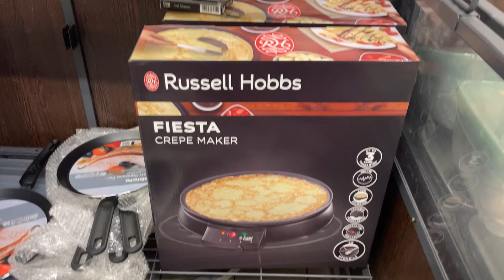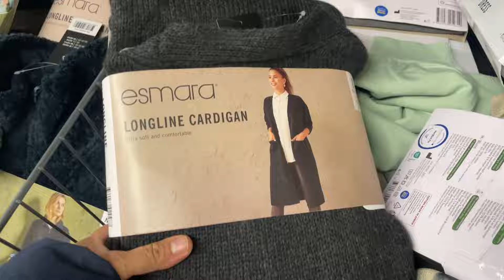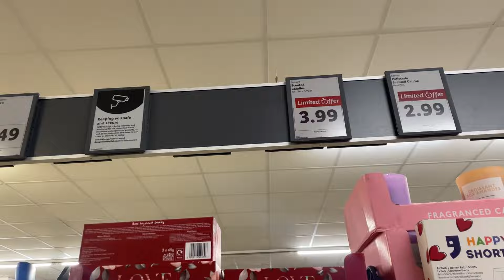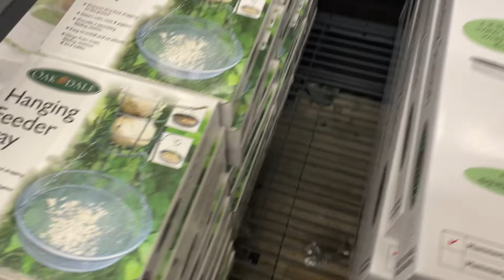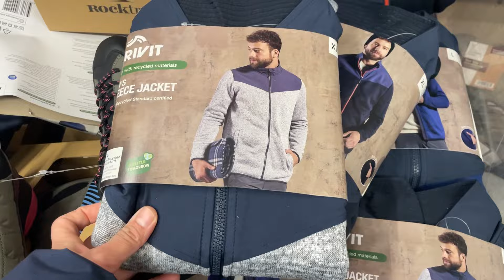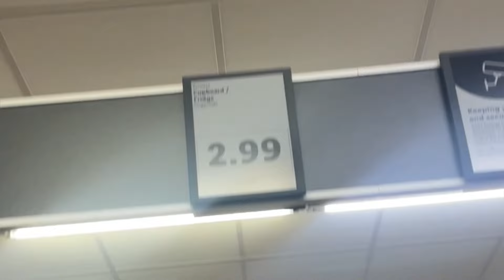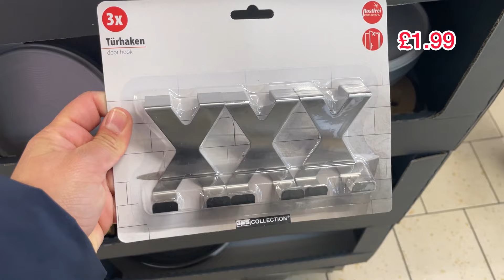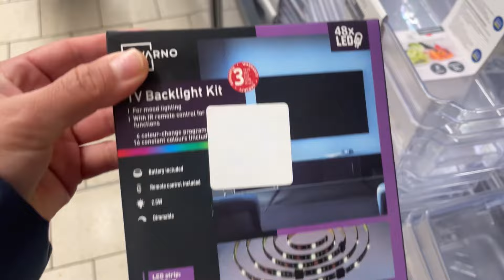WHAT'S NEW IN MIDDLE OF LIDL THIS WEEK FEBRUARY 2024 | LIDL HAUL I NUR SHOPPY BIG SALE IN LIDL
WHAT'S NEW IN MIDDLE OF LIDL | BIG SALE IN LIDL LIDL MIDDLE AISLE |FEBRUARY 2024 COME SHOP WITH ME LIDL SHOPPING HAUL | NUR SHOPPY LIDL MIDDLE AISLE | This week in lidl MIDDLE OF LIDL LIDL COME SHOP WITH ME | LIDL MIDDLE AISLE  THIS WEEK